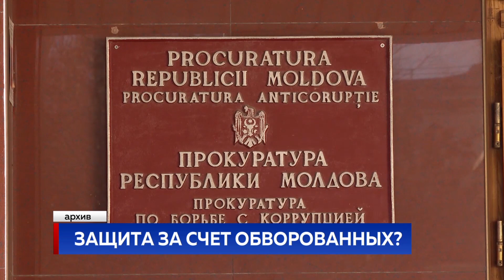ЗАЩИТА ЗА СЧЕТ ОБВОРОВАННЫХ?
Правительство одобрило законопроект, согласно которому сотрудники Нацбанка, признанные судом виновными в нарушениях при исполнении служебных обязанностей, оплатят расходы на адвокатов из своего кармана. Сейчас услуги защитников по закону оплачивает ведомство.